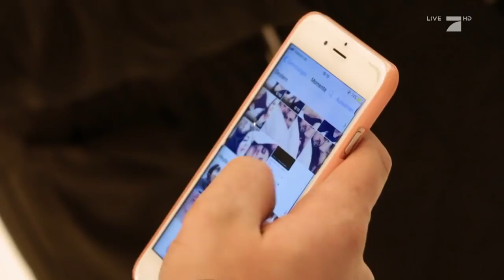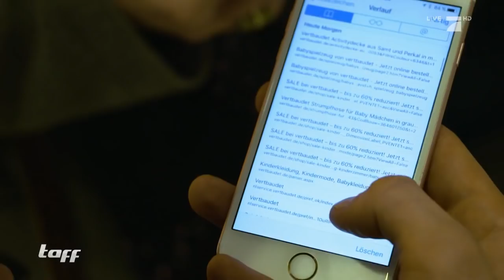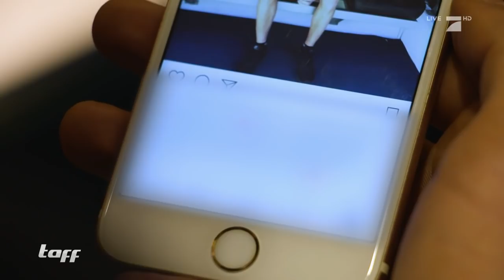SMARTPHONE-TAUSCH mit PARTNER - Der ULTIMATIVE VERTRAUENSTEST | taff | ProSieben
Das Handy seines Partners unerlaubt durchforsten, das ist für viele ein absolutes No Go. Wir wollten wissen: Wie bereitwillig übergibt man sein Smartphone der besseren Hälfte, damit diese darin stöbern kann?